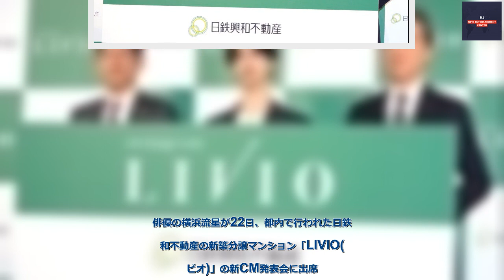B1- 横浜流星、マンションCMシリーズに意外な反響 自身も「ゆくゆくは買いたい」